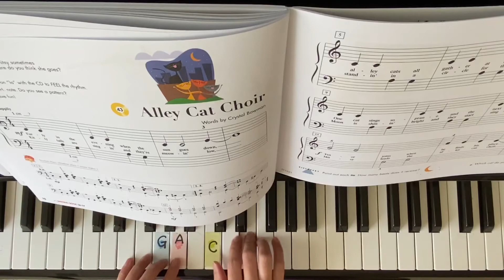“ Alley Cat Choir” My First Piano Adventure Lesson Book Level B